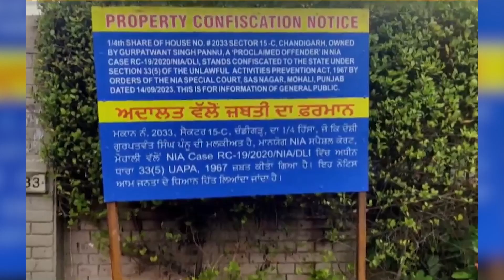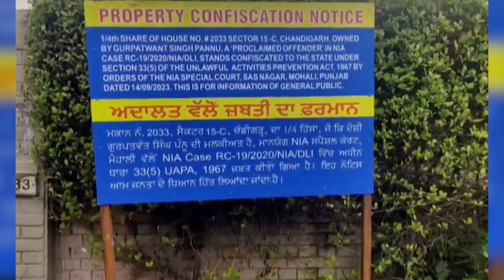NIA ਨੇ 19 ਖਾਲਿਸਤਾਨ ਸਮਰਥਕਾਂ ਦੀ ਸੂਚੀ ਕੀਤੀ ਜਾਰੀ, ਹਰ ਇੱਕ ਦੀ ਹੋਵੇਗੀ ਜਾਇਦਾਦ ਜਬਤ